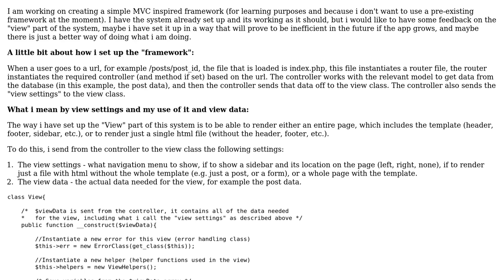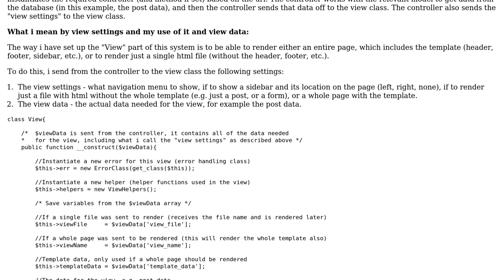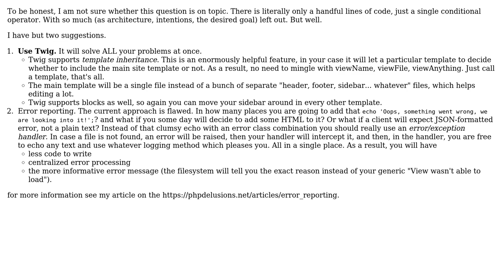Code Review: PHP MVC render view method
With thanks & praise to God, and with thanks to the many people who have made this project possible! | Content (except music & images) licensed under CC BY-SA | Music | Images & others | With thanks to user Your Common Sense user K.D and the Stack Exchange Network Trademarks are property of their respective owners. You are responsible for your own actions.